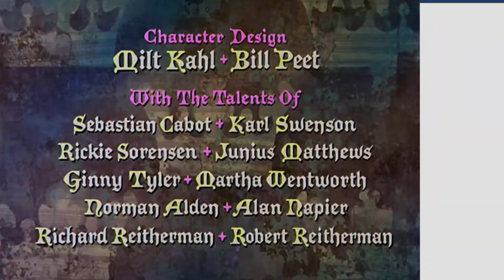The Sword and the Stone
The Sword and the Stone (1963)
Direction - Wolfgang Reitherman
Art Direction - Ken Anderson